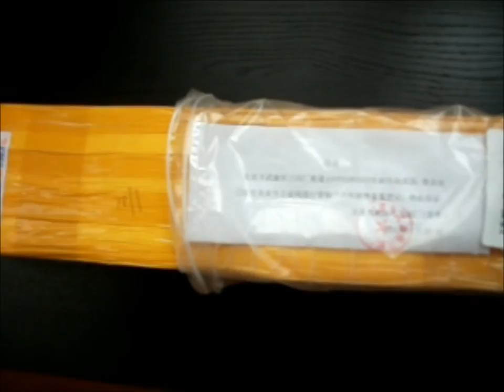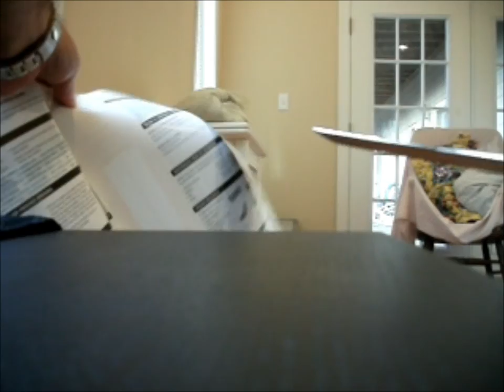Huawei hitatsura katana unboxing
Unboxing a new Huawei Sword katana